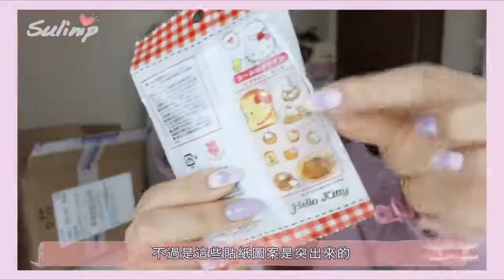淘寶雜貨文具｜Sulinip2